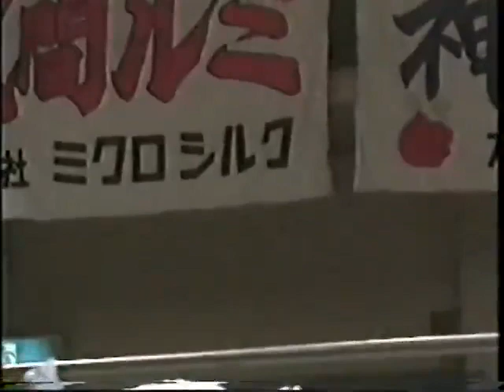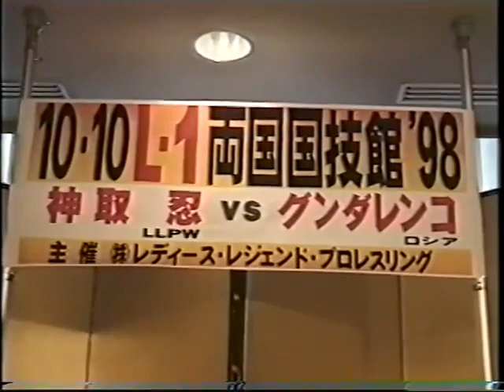LLPW Live Battle '98 Commercial Tape Full Womens Wrestling Show フルレディース・レスリング・ショー 27.04.98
LLPW World Single & WWWA World Single Double Title Match
Shinobu Kandori vs. Shark Tsuchiya (FMW) 6/13/98 Toyohashi Sogo Taiikukan Mizuki Endo vs. Yumiko Hotta (AJW) 6/21/98 Tokyo Korakuen Hall Sayuri Okino vs. Megumi Sato Rumi Kazama vs. Keiko Aono Eagle Sawai vs. Carol Midori Michiko Nagashima Retirement No Rule Match

Michiko Nagashima vs. Yasha Kurenai Harley Saito & Mizuki Endo vs. Shinobu Kandori & Noriyo Tateno